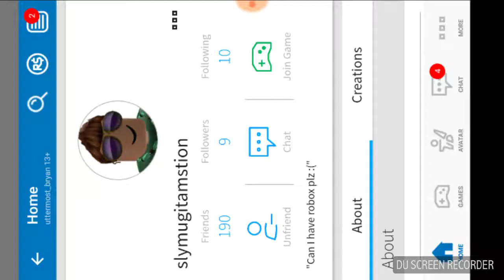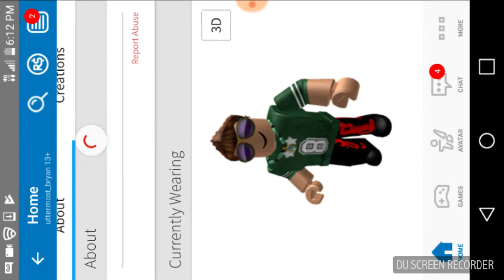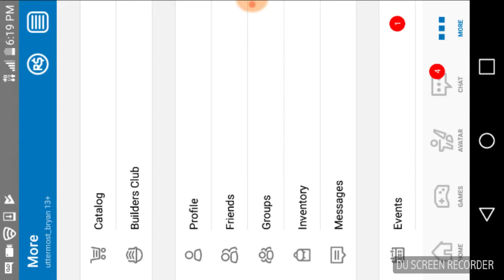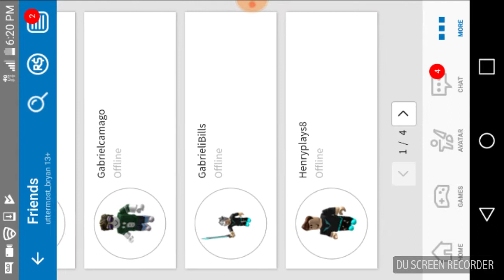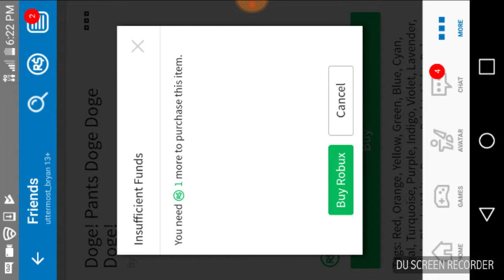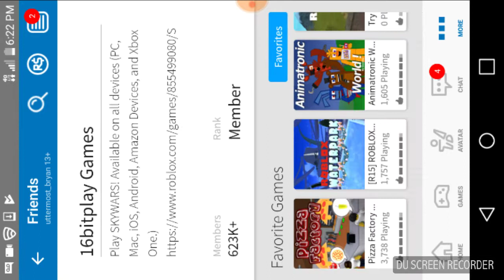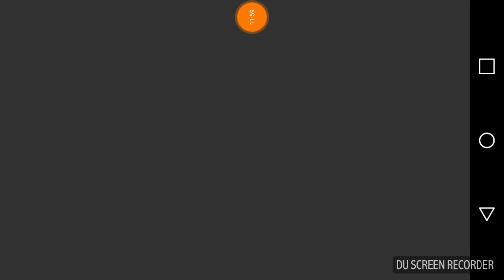Playing games in roblox